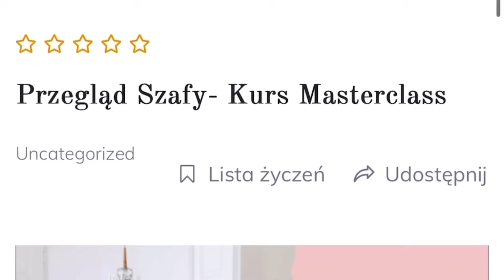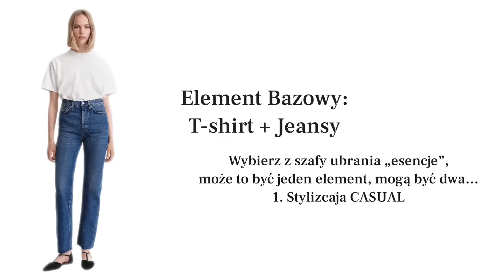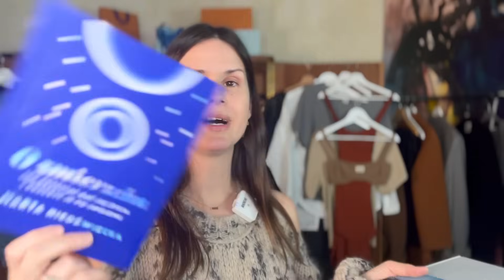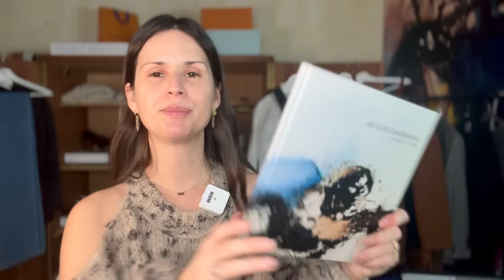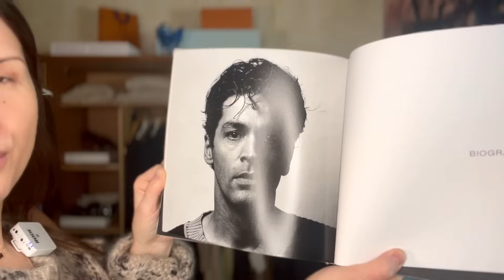TRIKI!💫 Co Zabrać w Podróż, żeby MIEĆ w co się UBRAĆ? PAKUJEMY Walizkę! + Premiera KURSU!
PREMIERA KURSU PRZEGLĄD SZAFY!!! 💫 Wtorek 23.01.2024!
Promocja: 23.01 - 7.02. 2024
Link do Kursu na Platformie:

Co zabrać w długą podróż?

Witajcie Kochani

Dziś przygotowałam dla was poradnik, trave tipsl- co zabrać w podróż, żeby mieć w co się ubrać! Czasami pakowanie może być prawdziwym wyzwaniem, zwłaszcza kiedy wyjeżdżamy na długo. Na mnie czekają 3 kraje. Ale dzięki dzisiejszym trikom i wskazówkom, zawsze będziecie gotowi na każdą podróż.

W odcinku:

 1. Wardrobe Essentials, czyli  Minimalistyczne Planowanie:

Dowiesz się, jak zminimalizować ilość ubrań, jednocześnie tworząc różnorodne zestawy na różne okazje.

 2. Uniwersalne Elementy Garderoby:
Odkryjesz, dlaczego kluczowe są uniwersalne elementy garderoby, które łatwo można ze sobą łączyć.

 3. Akcesoria, Które Zmieniają Wszystko:
Przedstawię moje ulubione akcesoria, które potrafią odmienić nawet najprostszy strój.

 5. Ulubieńcy Kosmetyczki.

PLUS PREMIERA KURSU PRZEGLĄD SZAFY!!! 💫